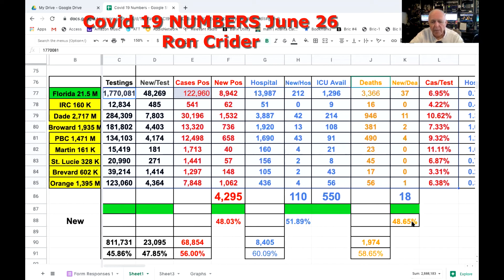COVID 19 NUMBERS June 26 Friday Florida Ron Crider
June 26, Friday
Day 102
“Stay Safe at Home” Ron Crider here Reporting from Vero

Headlines: The past two days have set FL Records for the most number of Positive Cases, both over 5,000 each.

I “daily” report the most recent information on the COVID 19 virus, including the daily numbers for Dade county up the East Coast to Melbourne then over to Orlando.

I produce the COVID 19 News and Quotes for the day at 7 AM. Then the Numbers at 11 AM Daily.

Please push the LIKE button, thank you.

Shoutouts: Lyn F, Nancy S, Mary Sayer, Zandra Simm, Billy Moss, john Marx,

Treasure Coast Weather
Today 06/26
10% / 0 in
Sunshine and clouds mixed. High around 90F. Winds E at 10 to 15 mph.
Tonight
10% / 0 in
Clear to partly cloudy. Low around 75F. Winds ESE at 5 to 10 mph.

1. CNN) Months ago, as the Covid-19 Virus was first spreading across the country, public health officials warned of the heightened risk it posed to older populations and those with underlying health conditions.
But officials are now warning of the growing impact Covid-19 is having on young people, like 29-year-old Jerry Ward, who told CNN he had to be hospitalized after going to a house party for a cousin's birthday.

2. No turning back for Florida, Texas? The next two weeks are 'critical' for the US, Fauci warns. Dr. Anthony Fauci told Congress on Tuesday that the next two weeks will be "critical" in how the country addresses the surge in states like Florida, Texas, and Arizona.

"In my opinion, we have not seen the worst of it, and the next couple of weeks are going to be hard," she said. "The only way to get out of this, as we know, is physical distancing, mask-wearing, washing your hands, staying away from other people – all the things public health folks have been saying all the time."

3. Palm Beach County's mask mandate now in effect
Those caught violating the terms of the mandate could face fines.

4.  The debate over reopenings and mask mandates has been as hot as the summer heat lately, with many split on the issue.

Numbers

Today’s Quotes and Sayings
Pet Patrol
Kate Beckwith Woody
Tatty

1. I never lose. Either I win or learn.” – Nelson Mandela

2. Problems are not stop signs, they are guidelines. Robert Schuller

3. Go the extra mile. It’s never crowded there.”

4. Even though you’re fed up, you gotta keep your head up!

Always be a part of the Solution, Never part of the Problem!

1. Please push the LIKE button, thank you.
2. Have a Blessed,  Friday see you Tomorrow.